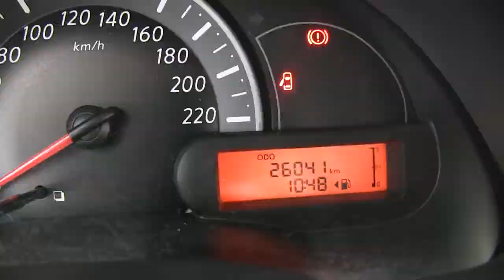Nissan / March / 2016 - L215310